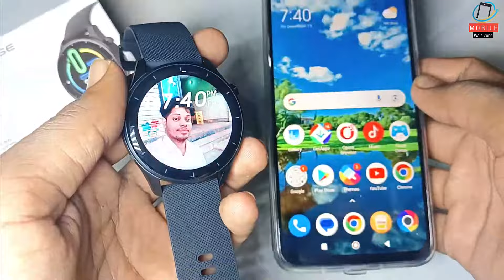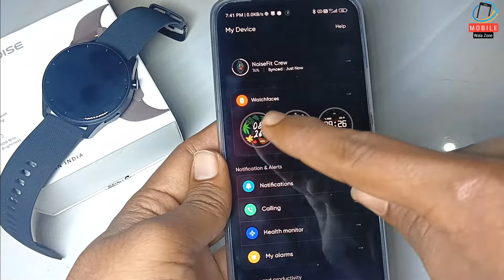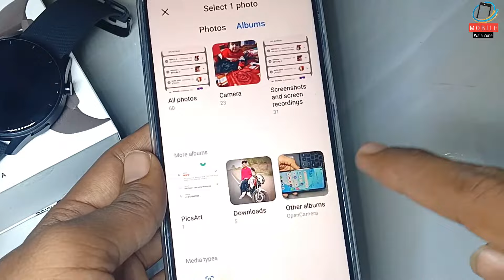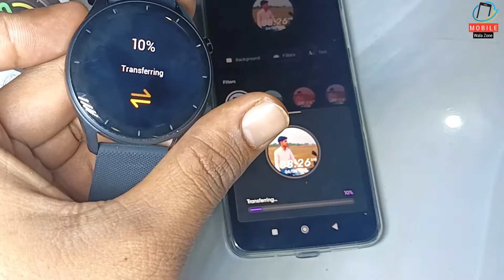How to set photo in Noise Smartwatch | Noisefit Crew smart watch me apna photo kaise lagaye 2024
noise smart watch me photo kaise lagaye | How To Set Photo In Noise All Smartwatch
Noisefit Crew smart watch me apna photo kaise lagaye 2024
noise smart watch me apna photo kaise lagaye
noise smart watch me apni photo kaise lagaye
noise smart watch me apna photo kaise lagate hai
noise watch me apna photo kaise lagaye
noise watch me apni pic kaise lagaye
noise smartwatch me photo change kaise kare
how to set own photo in noise smartwatch
how to set my photo in noise smartwatch